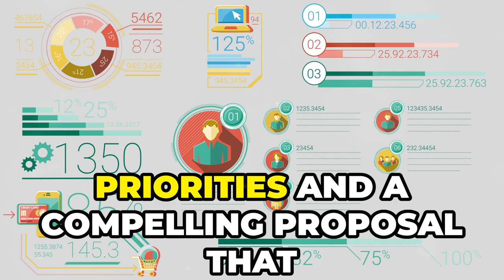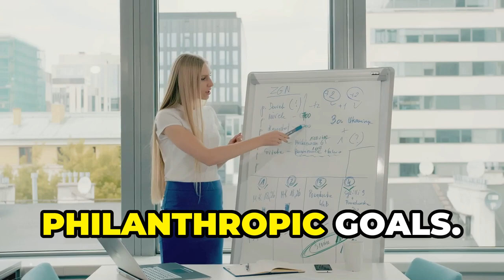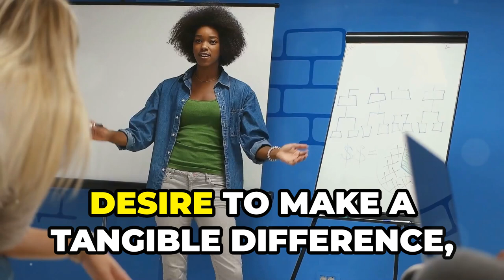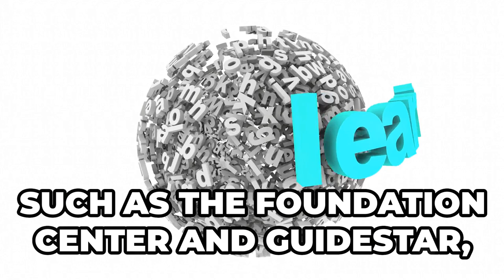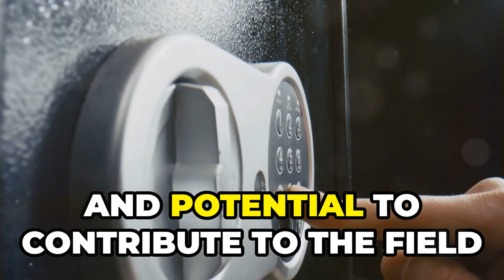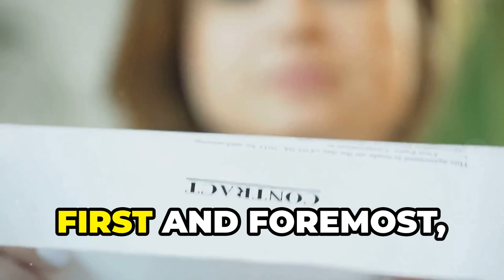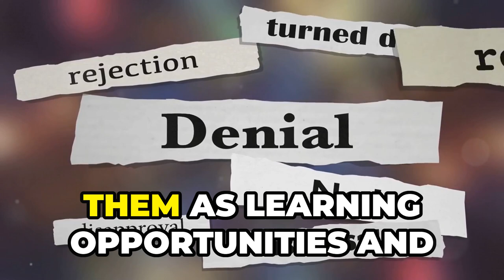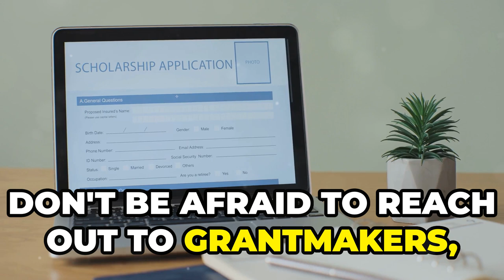7 Key Points to Happy Grant Funding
Discover how to fuel your business or non-profit's growth without accruing debt in our latest video, "7 Key Points to Grant Funding." We delve into the crucial role grants play in achieving organizational goals, from launching new programs to expanding operations. Learn the art of choosing the right grants with our seven-point strategy that covers everything from understanding eligibility criteria and preparing stellar application packages to aligning with state priorities and building relationships with key grantmakers.

Whether you're eyeing government grants, private foundation funds, or research grants, our comprehensive guide ensures you're equipped to make informed decisions and submit compelling proposals that stand out. Plus, we share insider strategies on how to research opportunities, tailor your proposals to mirror funders' values, and effectively showcase your project's benefits.

Don't miss out on these actionable insights that could transform your funding approach!

OUTLINE:
00:00:00 Welcome to Unlocking Grants
00:01:16 Introduction to Grants
00:02:52 Federal Grants
00:04:47 State Grants
00:06:24 Corporate Grants
00:08:00 Private Foundation Grants
00:09:44 Research Grants
00:11:20 Grant Application Tips
00:13:07 Bonus Key Point
00:13:37 Thanks To Our Supporters
00:14:05 Your Journey to Grant Success Starts Now

Store Fronts:
Google Review

Sean Connell Video Youtube Creator course